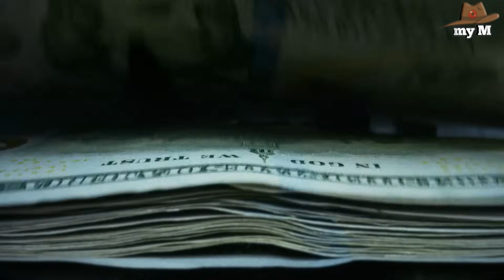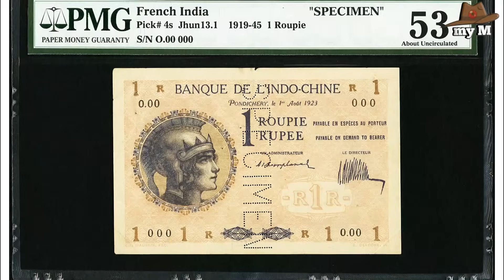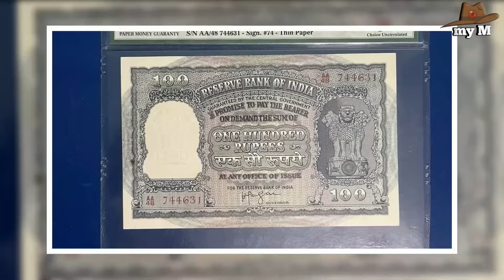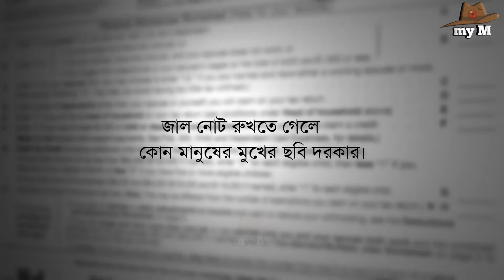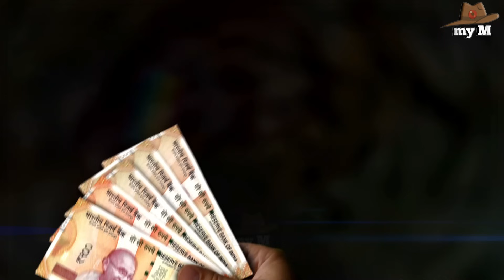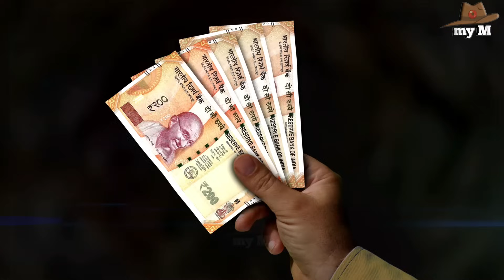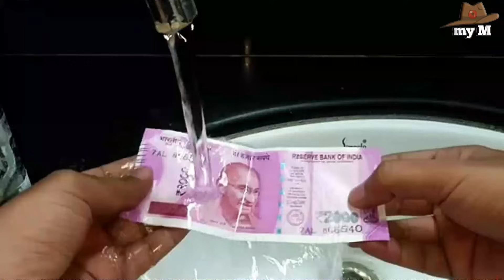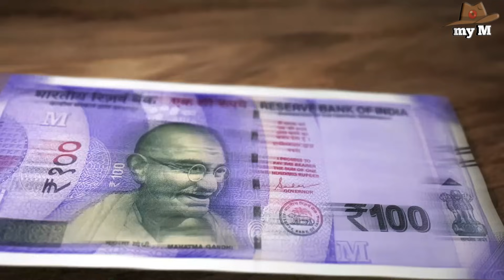ভারতীয় টাকায় এবার গান্ধীজীর বদলে রবীন্দ্রনাথের ছবি?।কেন?।Why is Gandhiji's picture on Indian rupees?